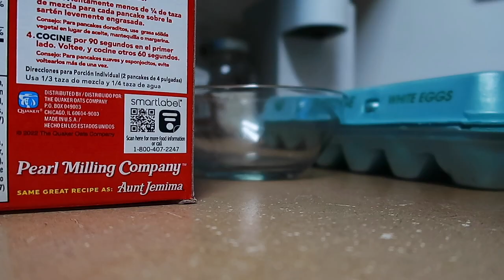VLOGMAS 2022 day 8 | I have a cold, sprouts haul, solo lunch date, slowing down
Amazon Storefront — copy entire link including the period at the end!